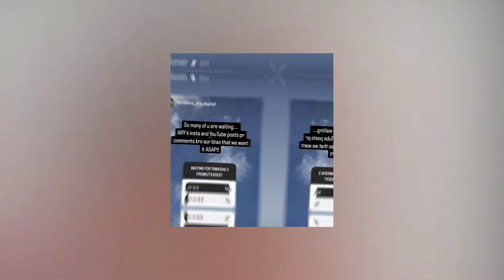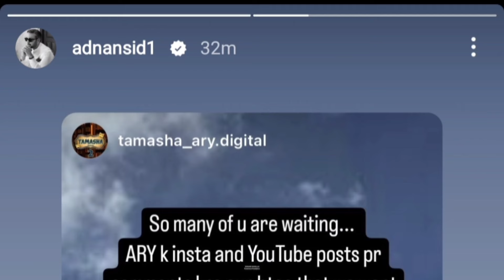Exciting Update Tamasha Season 3 Promo | 3 More Confirmed Contestants of Tamasha S 3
ARY DIGITAL Presenting the fantastic Tamasha3 song featuring the 14 contestants of this all new season and your favorite Adnan Siddiqui as Badshah Watch a new episode of Tamasha3, daily at 10:00 PM - only on ARYDigital

HOST
Adnan Siddiqui
CONTESTANTS
Zuhab khan with Partner Wania Nadeem , Ayaz Samoo , Noman Habib, Rabya Kulsoom , Zainab shabir, aqeel , Samar jafri, Chahat Fateh Ali Khan , Mathira , Touba Anwar , Aashir Wajahat , Mamiya , Aina Asif , Jannat Mirza , Sana Faisal , Aroob jatoe
RELEASE DATE
Adnan Siddiqui Tamasha 3 on August 2024

tamasha season 3
tamasha season 3 episode
tamasha season 3 launch episode
tamasha season 3 episode 1
tamasha 3 episode 1
tamasha season 3 epi1
tamasha season 3 new episode
tamasha season 3 full episode
tamasha season 3 next promo
Adnan Siddiqui
tamasha 3 all episodes
episode 1 tamasha show 3
full episode tamasha 3
complete episode 1 tamasha 3
tamasha season 3 episode 2 promo
tamasha 3 epi 2 promo
Tamasha Show House Tour
Tamasha house season 2
news about Pakistan Bigg boss Tamasha new season release date
tamasha season 3
tamasha season 3 promo
tamasha 3
tamasha season 3 contestants
tamasha season 3 kab aayega
tamasha ghar season 3
tamasha season 2
tamasha season 3 kab aaega
tamasha show season 3
tamasha season 3 update
tamasha
tamasha s3
adnan siddiqui
ary digital
pakistani big boss
tamasha season 2 episode 1
tamasha season 3 coming soon
tamasha show
adnan siddiqui new drama
bb ott season 3
bigg boss
bigg boss ott season 3 release date
kapil sharma show
khichdi season 3
new pakistani drama 2024
pakistani bigg boss
pakistani movies
pakistani serial
tamasha episode 3
tamasha season 1
tamasha season 1 episode 3
tamasha season 2 song
Pakistani Bigg Boss
Tamasha Show Season 3 contestants List
Adnan Siddiqui Show Tamasha New Season
Tamasha realty show female contestants
ARY Digital new reality show tamasha
Pakistan biggest reality show tamasha 3
confirmed contestants of Pakistani Bigg boss Tamasha Show Season 3
Who participates in Tamasha Show Season 3
tamasha season 3 house tour
tamasha Show season 3 promo
tamasha ghr
Adnan Siddiqui new show tamasha
Pakistani Bigg boss
tamasha Show season 3 contestants
tamasha S:3 house tour
Bigg boss Ott season 3 house tour
tamasha Pakistan bigg boss Ott 3 home tour
tamasha Show season 3 kab aaega
tamasha Show season 3 first look
contestants list tamasha Show 3
who participate in Pakistan Big Bos tamasha season 3
Tamasha ghr season 3
Bigg boss Ott 3 complete episode
Tamasha 3
TAMASHA SEASON 3 HOUSE TOUR | Tamasha ghr Show | Adnan Siddiqui Tamasha S:3 house | Pakistan Bigg Boss Tamasha Season 3: Official Promo & Contestants List, Pakistani Bigg Boss Season 3 on ARY DIGITAL
tamasha 3 update
Adnan Siddiqui Tamasha ghr show season 3
confirmed contestants tamasha season 3
Pakistani Bigg boss Tamasha season 3
tamasha 3 ke contestants
tamasha Show 3 house tour
update of tamasha season 3 promo
tamasha 3 contestants list
bigg boss Ott 3
tamasha ghr se
Adnan Siddiqui Tamasha S 3 promo on ARY Digital
tamasha season 3
tamasha ghr season 3 first look
Adnan Siddiqui show tamasha S 3
Kabhi Mein Kabhi Tum
exciting update tamasha season 3 promo
tamasha 3
confirmed contestants tamasha Show season 3
tamasha S 3 Promo
Pakistani Bigg boss Tamasha season 3 promo
Pakistani big bos tamasha 3 contestants list
Adnan Siddiqui Tamasha 3 promo
Bbott